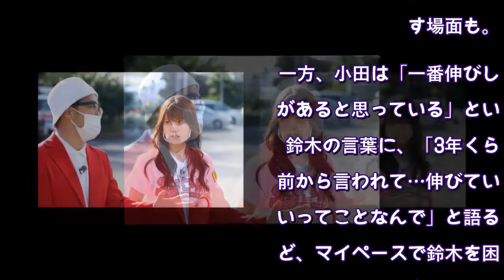AKB48岡部麟は「優秀」小田えりなは「マイティ・ソー」鈴木拓＆チーム8の2SHOTトーク再び‹バッチこーい！›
11月21日(日)放送の「AKB48チーム8のKANTO白書 バッチこーい！」(毎月2回日曜夜11:30-0:00、チバテレ)では、10月3日、17日に放送し、好評を博した企画「拓ちゃんとチバテレてくてく散歩！」の続編を送る。

これまでメンバーたちを見守ってきたMC・鈴木拓が、メンバーと二人きりでチバテレを一周しながらツーショット“ガチ”トークを行う同企画。

前回参加したメンバーは、本田仁美がファンから反響があったことを伝えた他、清水麻璃亜は「拓ちゃんの今までのキャラが、エイトを通して崩壊していくんじゃないか」と、鈴木の“チーム8愛”が溢れたことでキャラクターが変わってしまうのでは、と危惧。

鈴木は「作家に言われた(ことを話した)だけ」と照れながらも、「俺の所にも(チーム8の)ファンの方から『本当に見ていてくれてありがとうございます』とか、めちゃくちゃ来ました」と反響があったことを明かした。

【写真】「どうしても参加したい！」というメンバーが登場
鈴木拓の言葉に小田えりな「3年前から言われている」

今回は、前回出演できなかった岡部麟、小田えりな、そして「どうしてもこの企画に参加したい！」と立候補してきたメンバーの3人が、鈴木と散歩を行う。

トップバッターの岡部は、まず「チーム8のこと好きになってくれました？」と質問をぶつける。チーム8への思いを語った鈴木は、岡部について「優秀だし、その場の空気を読む、的確にその場に合ったことが言える」と信頼していることを伝える。さらに、鈴木が岡部を見ていて“ゾクゾクする”瞬間について明かす場面も。

一方、小田は「一番伸びしろがあると思っている」という鈴木の言葉に、「3年くらい前から言われて…伸びていないってことなんで」と語るなど、マイペースで鈴木を困惑させる。そんな中、鈴木は「マイティ・ソーのイメージがある」と、映画「アベンジャーズ」に例えて小田の魅力を語りだす。

そして、最後にマスカレードマスク姿のメンバーが登場。「そんなに絡んだことがない」という鈴木と、独特なトークを展開する。

【写真】「マイティ・ソー」と言われた小田えりなが笑顔を見せる